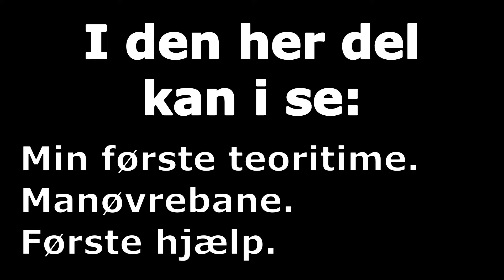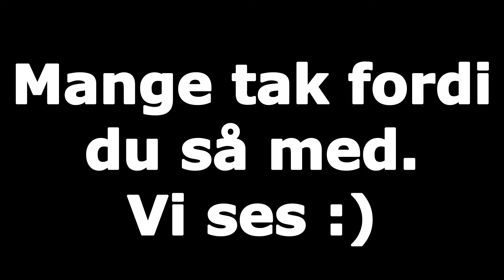Jeg starter på mit kørekort. - Mit kørekorts rejse. - Del 1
Hejsa Alle Sammen, i denne video er det først del af min kørekort serie, hvor jeg starter på kørekort, hvor i kommer til at følge med i min kørekort rejse.

Min TikTok: sofie.borgbjerg
Min Instagram: sofie_borgbjeg
Min Snapchat: sborgbjerg

(Om Mig)
* Jeg Er Bagud I Udvikling Og Har Tale Problemer.
* Jeg Har En Lillesøster.
*Jeg Har Kørekort.
* Jeg Arbejder På Nordfyns Værkstedet.
* Jeg Har Studeret På CSV/STU.

(Mit Udstyr)
* Mikrofon Til Telefonen: BOYA BY-WM3T2 Lightning trådløs mikrofon.